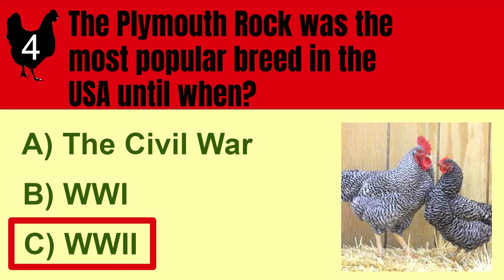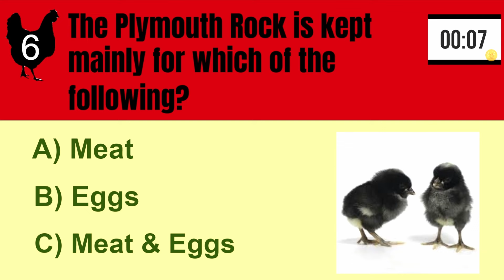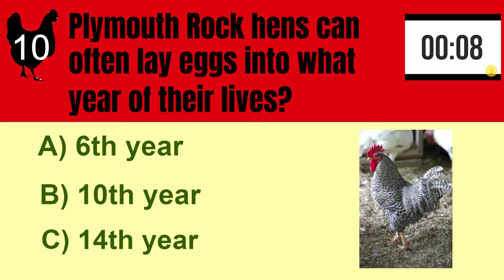Plymouth Rock Chicken Spotlight Quiz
Please try this fun trivia about a cool chick!